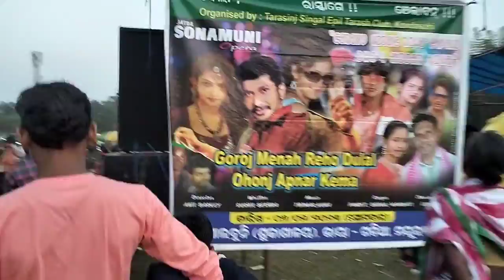Badofera khuntaw tamsa enej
new santali dhamaka video
new santali orchestra
new santali orchestra video
new santali song
new santali WhatsApp video